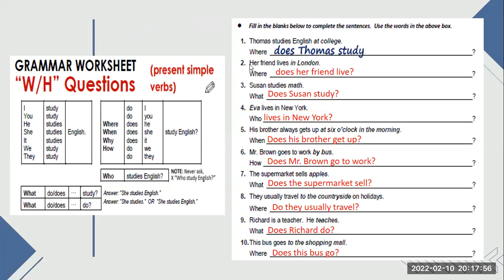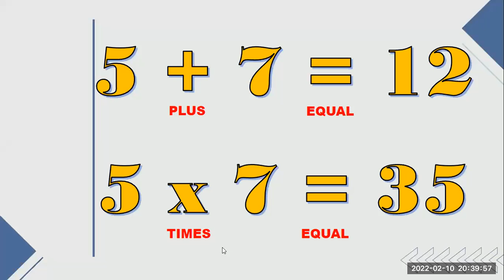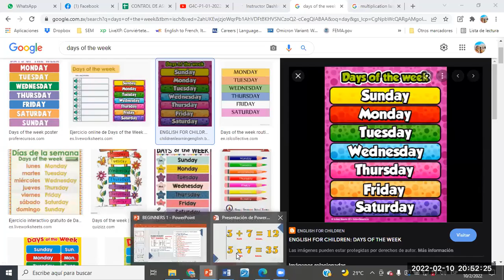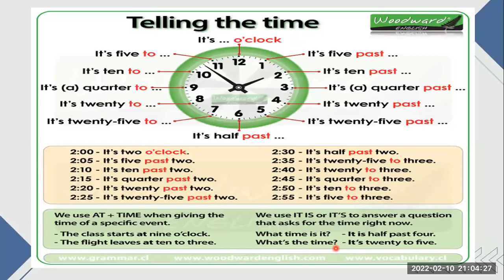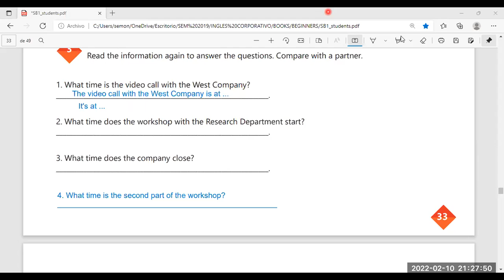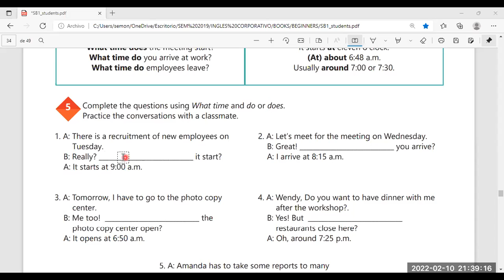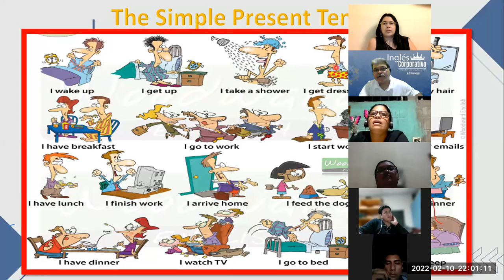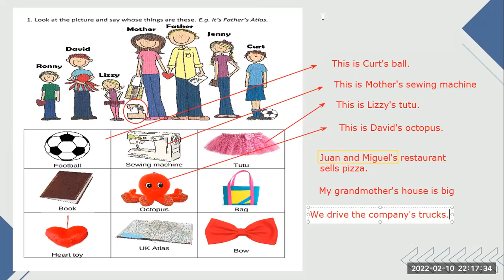Ingles Corporativo-Videoconferencia #13 HOW TO USE QUESTIONS WITH WHAT TIME...